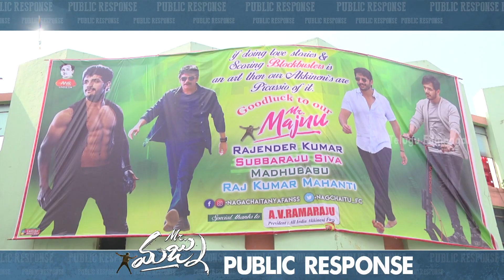Mr Majnu Public Talk at RTC X Roads | Akhil | Nidhhi Agerwal | Thaman S | Mr Majnu Public Response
Mr Majnu Public Talk at RTC X Roads on Telugu FilmNagar. MrMajnu Latest 2019 Telugu Movie ft. Akhil Akkineni, Nidhhi Agerwal, Izabelle Leite, Naga Babu, Priyadarshi. Directed by Venky Atluri. Produced by BVSN Prasad under SVCC Banner. Music composed by Thaman S.